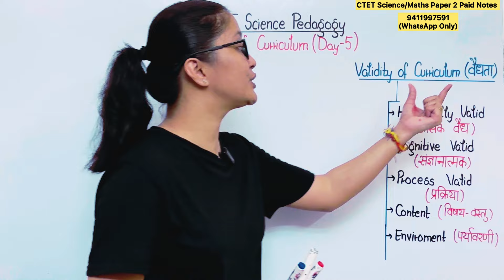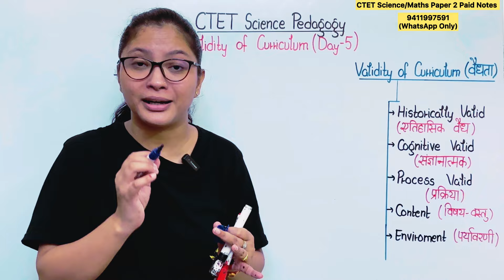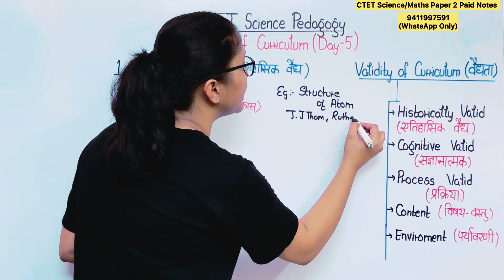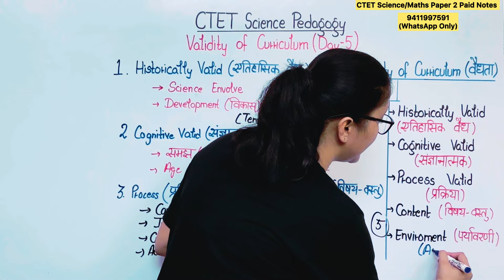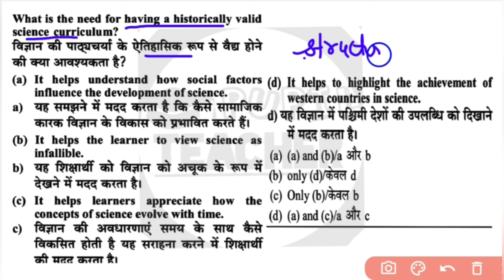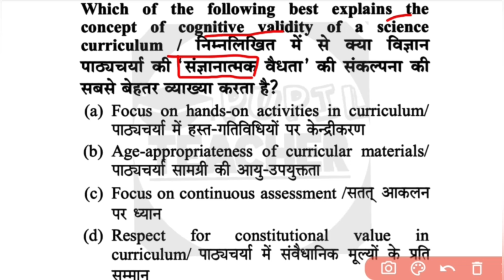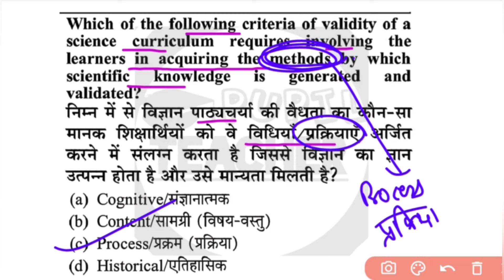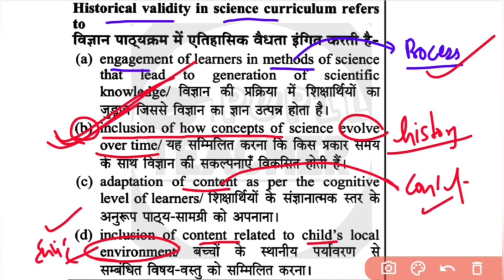CTET Science Pedagogy Paper 2 | CTET Dec 2024 Science Pedagogy Paper 2